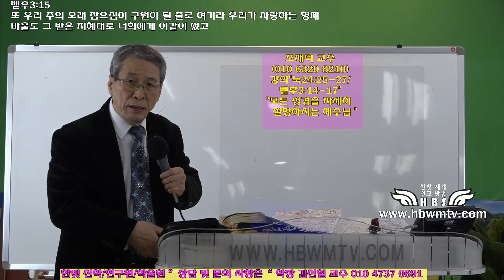조재덕 교수"강의"눅24:25-27/벧후3:14-17"모든 성경을 자세히 설명하시는 예수님(한빛세계선교방송)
조재덕 교수   신앙상담 및 사역문의 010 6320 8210 설교(찬양)를 시청하신 후 구독 또는 최고예요를 꾹 누르시면 감사 하겠습니다 방송출연을 희망하시는 분 김선일목사 연락주세요 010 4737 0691